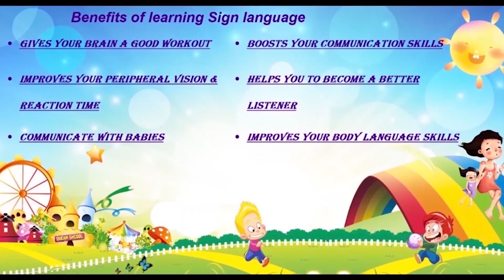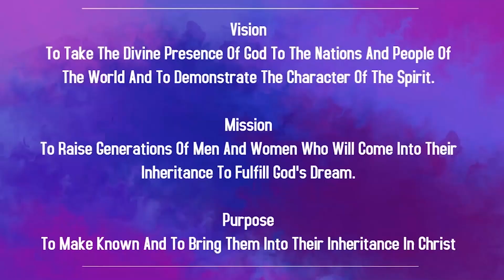Children Church In Malayalam | 11:15 AM | 26th Sep 2021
Children Church In Malayalam | 11:15 AM | 26th Sep 2021 | Christ Embassy India

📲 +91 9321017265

Bank Details:
IFSC- UTIB0001572.

IFSC- SBIN0011754.